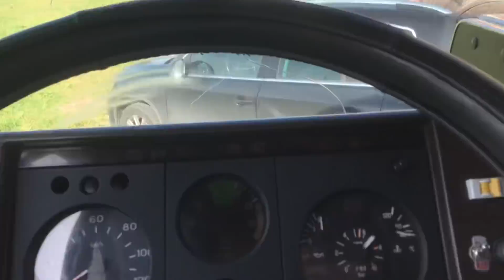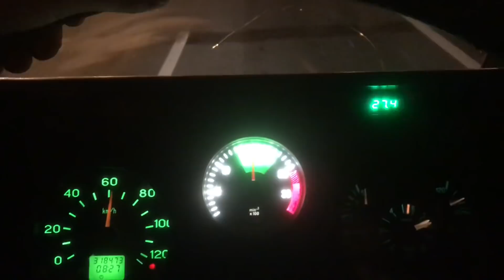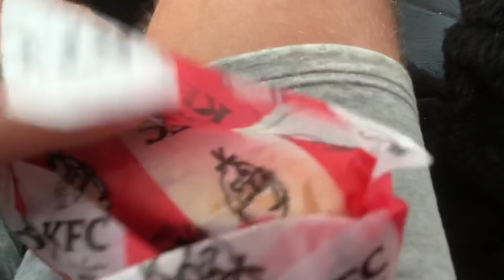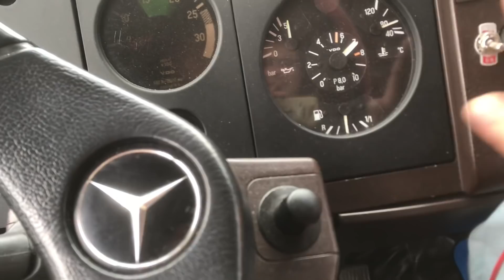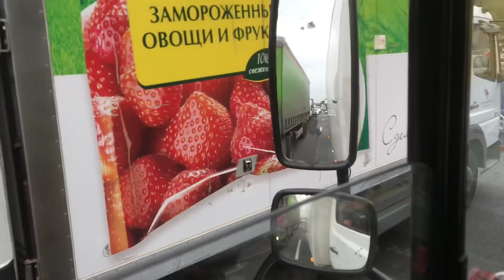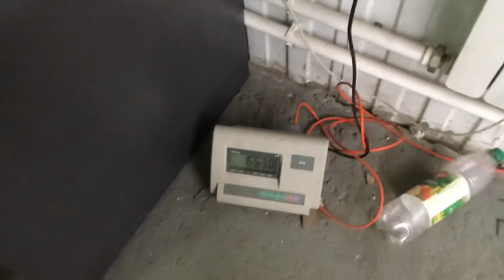Мерседес 814 со спальником | Хорошая работа перед выходными